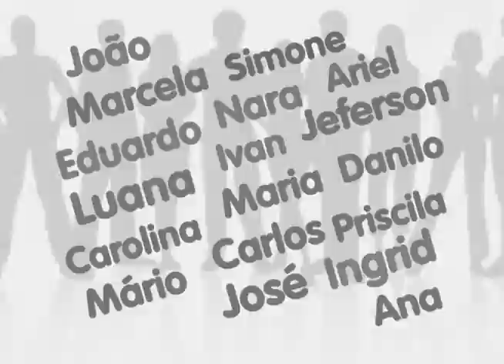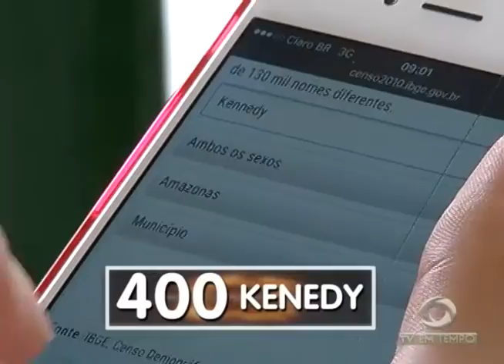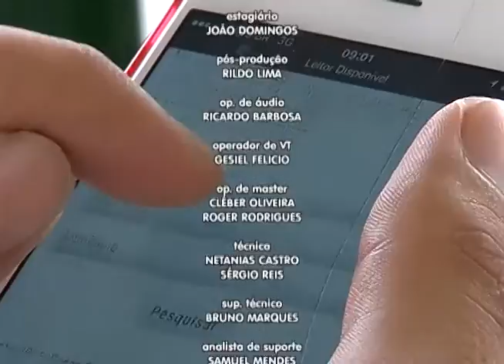Homem é executado com 2 tiros dentro da própria casa na Compensa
02º BLOCO JORNAL 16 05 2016 - Homem é executado com 2 tiros dentro da própria casa na Compensa